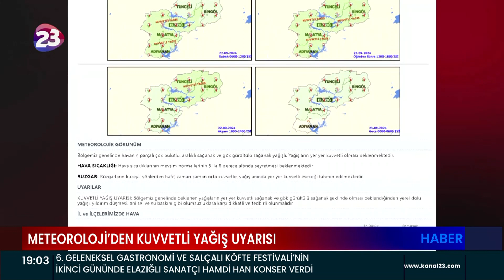METEOROLOJİ 13. BÖLGE MÜDÜRLÜĞÜ ELAZIĞ VE ÇEVRESİ İÇİN KUVVETLİ YAĞIŞ UYARISINDA BULUNDU